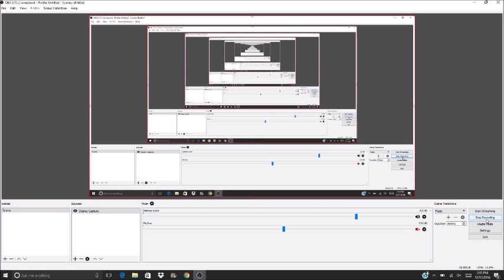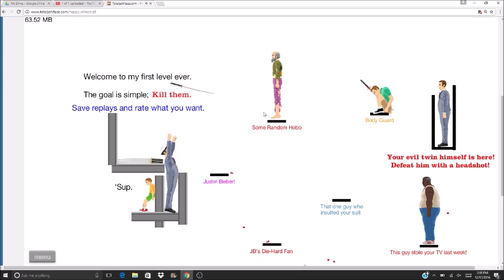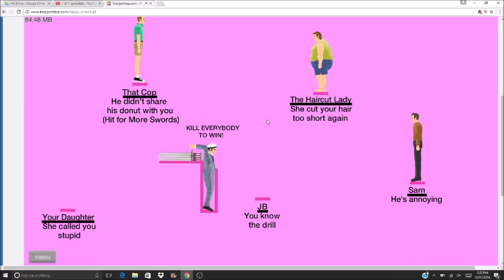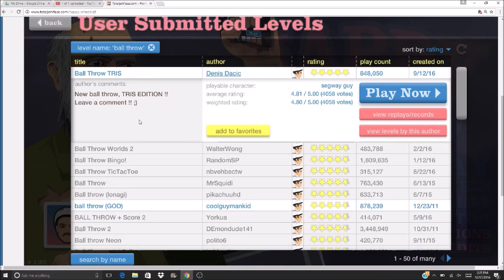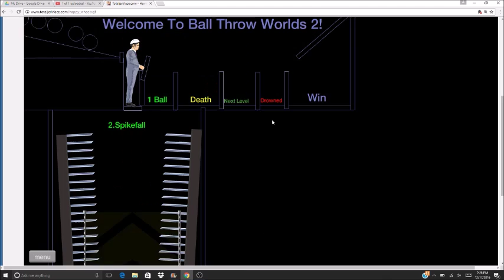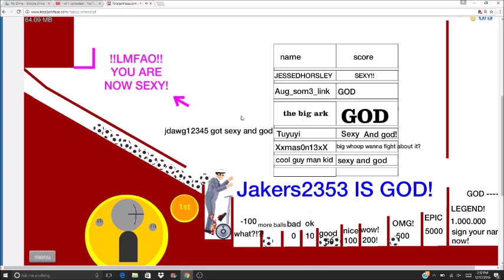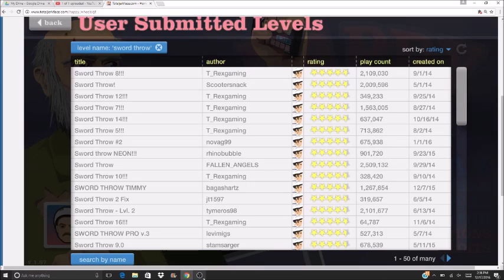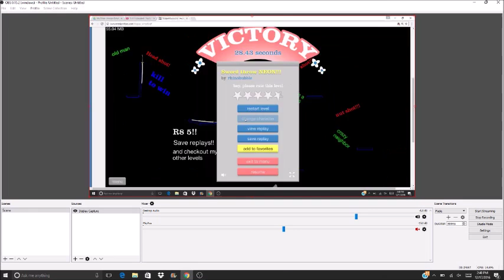Happy Wheels with CJETHS